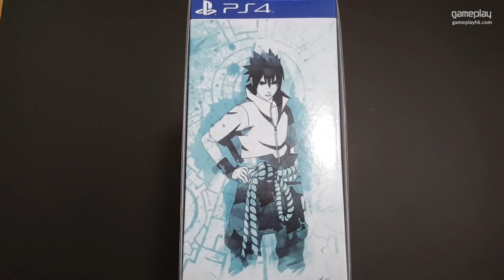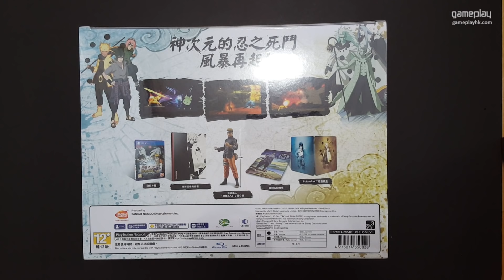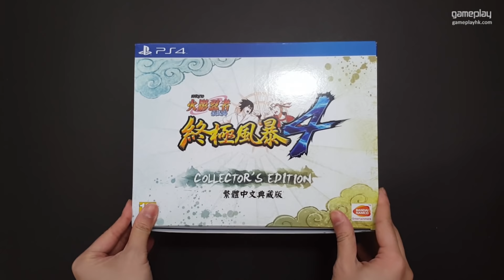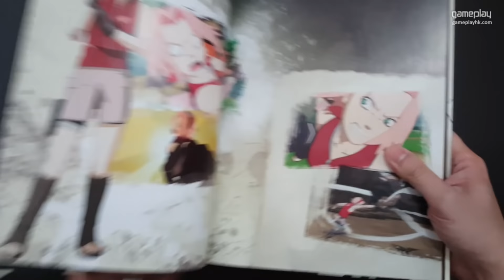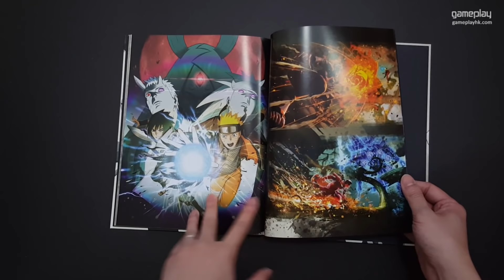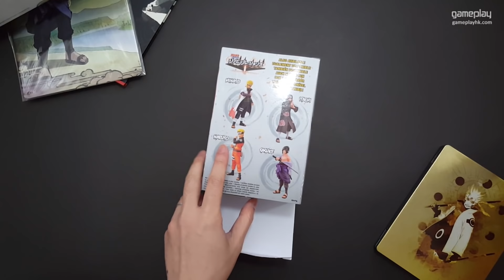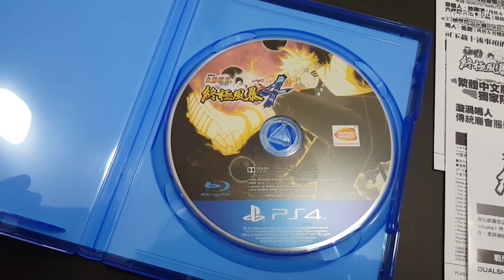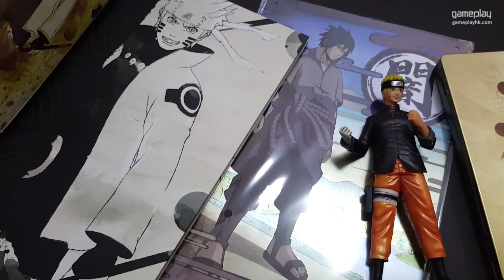【開箱】火影忍者 疾風傳 終極風暴4 典藏版 (PS4)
PS4 遊戲、回憶美術書、特製彩繪鐵板（佐助）、遊戲鐵盒與 17 公分高「THE LAST」漩渦鳴人公仔。